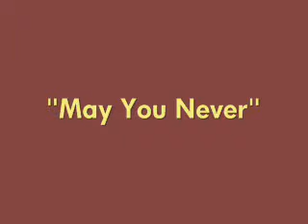Tim Gearan "May You Never"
Tim Gearan doing a wonderful rendition of John Martyn's "May You Never" at the me&thee coffeehouse in Marblehead, MA on February 27, 2009.   He is accompanied by Jennifer Kimball, Rose Polenzani, and Alastair Moock.